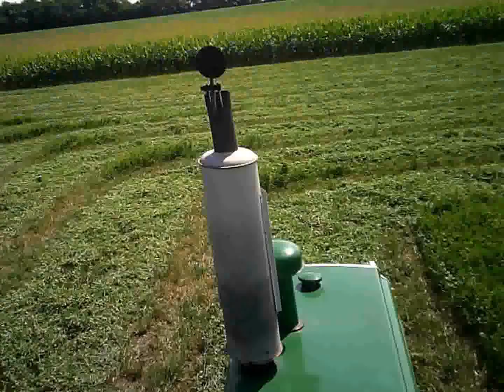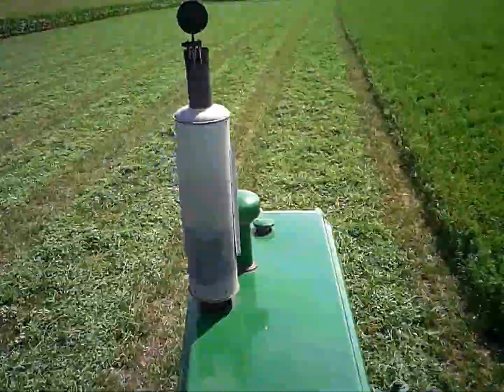Mowing 3rd cutting